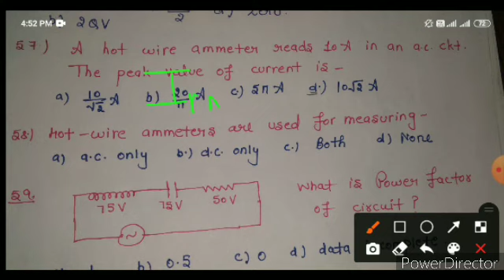Objective question of electromagnetic induction ; class 12th ; physics ; hbse/ cbse board exam